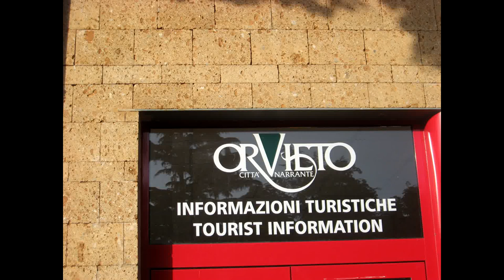Достопримечательности Орвието (Orvieto) Италия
Орвие́то ((итал. Orvieto) — город в Италии, на юго-западе региона Умбрия. Расположен на плоской вершине туфового останца вулканического происхождения.
Покровителем города считается Святой Иосиф.
Является членом движения «Медленный город» (итал.  Cittaslow).